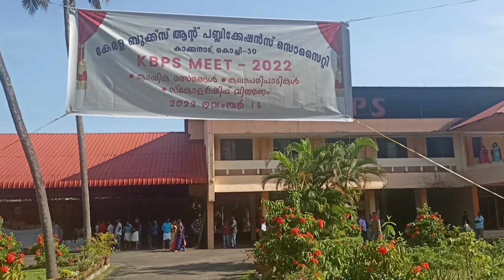"KBPS MEET" 🥰/ ഒരു ദിവസം ഞങ്ങൾ അടിച്ചു പൊളിച്ചു 😍👍/Kerala Books and Publication Society Kakkanad